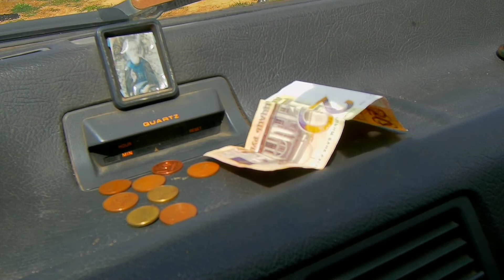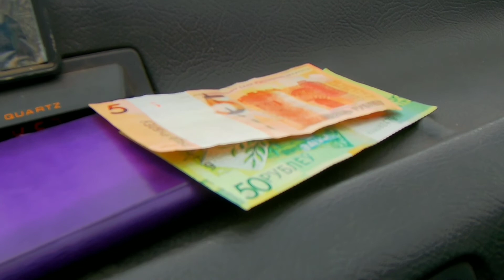День металла. Можно ли заработать на металле 🤷 Коп металла